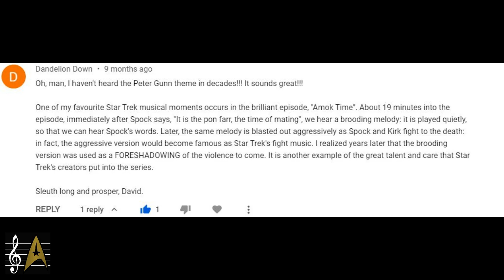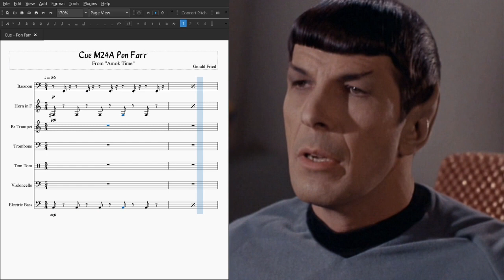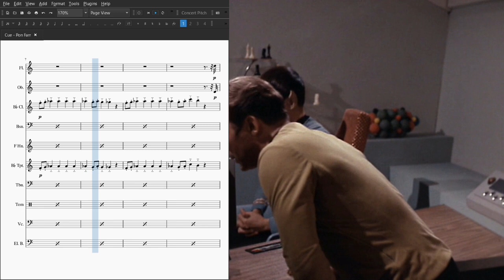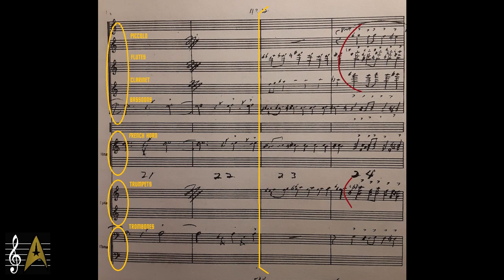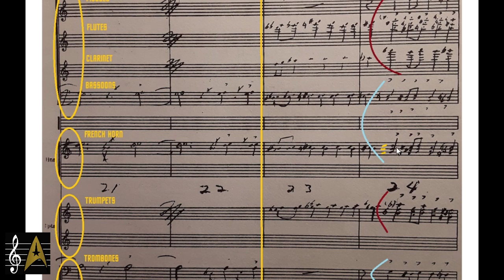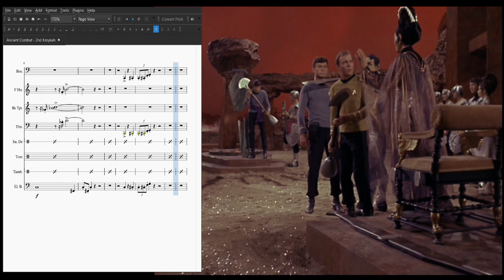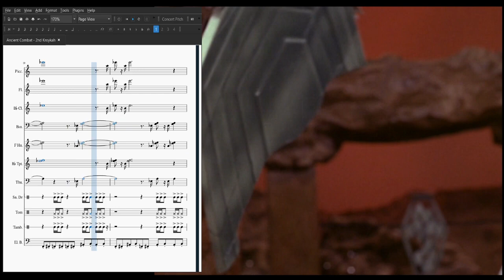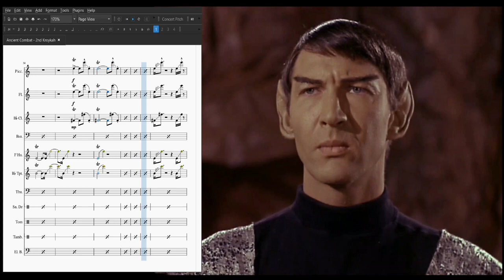Scoring Star Trek 9B - Composer Gerald Fried: Amok Time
"Know the rules before you break them" was one thing I learned in college music theory. In the thrilling season two premier episode, Gerald Fried scoffs at "rules" in his original, ground-breaking score for Amok Time.